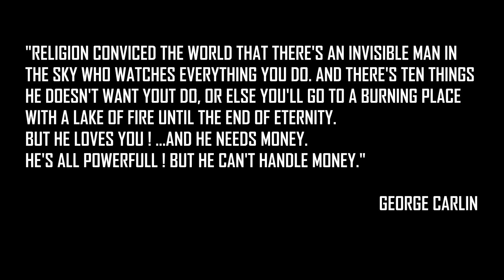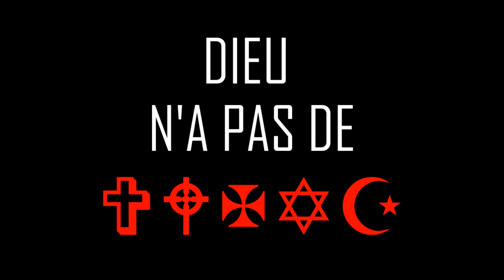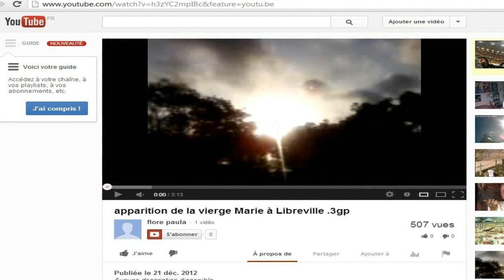Henrya Krugah : CQAD (+Lyrics) [BlackMwana 2013] (-18)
Un titre solo inédit d'Henrya Krugah du collectif BlackMwana..
ATTENTION CERTAINES PAROLES PEUVENT CHOQUER OU HEURTER CERTAINES SENSIBILITÉS ET CROYANCES. NOUS TENONS A RAPPELER QUE LES PAROLES REFLÈTENT LE POINT DE VUE DE L'AUTEUR AU REGARD D'UNE ACTUALITÉ BIEN SPECIFIQUE.
Vidéo réalisée par DO2sA pour BlackMwana.
2013.